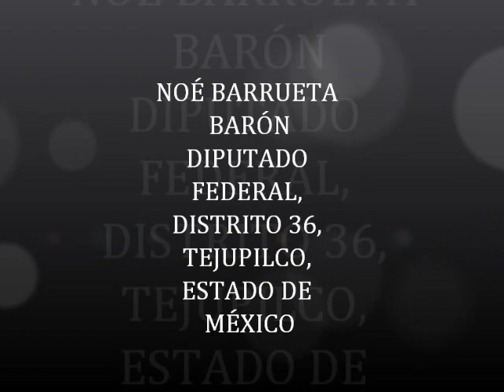intentalo noe barrueta.wmv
SEGUNDO TEMA OFICIAL, NOÉ BARRUETA BARÓN